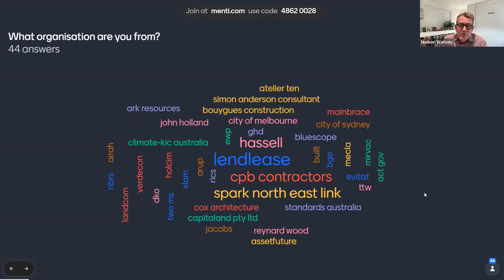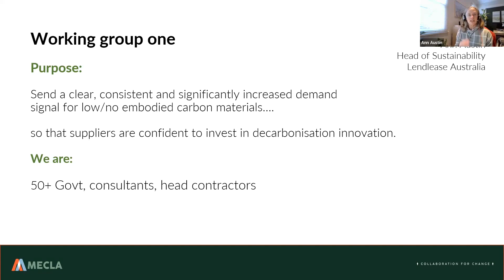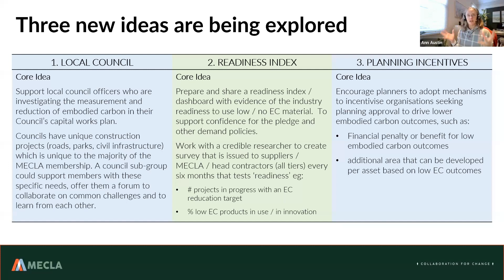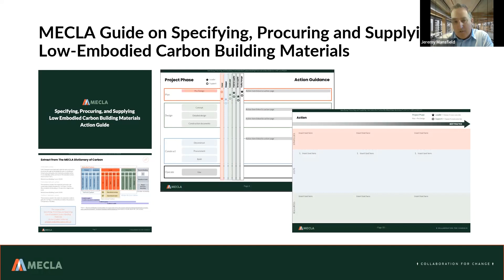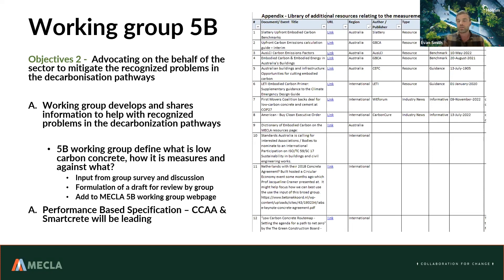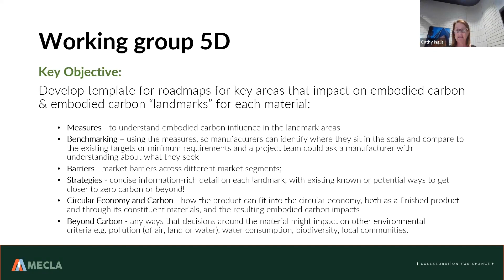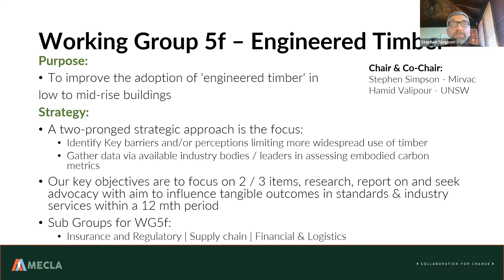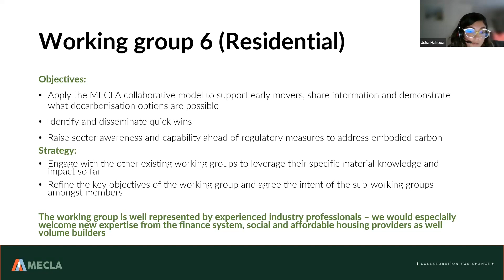MECLA Annual Update 2023 | Working Group Activities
The MECLA Annual Update and Report Back features short presentations from the chairs of all 10 MECLA working groups, covering outputs and outcomes to date, as well as objectives, priority areas and work streams for the next 12-18 months.

This is your chance to learn about all the activity across all parts of MECLA.